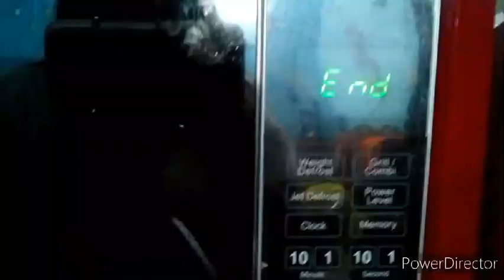Microwave chips recipe||ওভেনে চিপস রেসিপি ||Just 2 minutes||Top tasty recipe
# chips_recipe_Just_2_minut_oven_chips_recipe#Microwave_chips_recipe_crispy_chips_recipe#kabitakitchen_hd
আশা করি আপনাদের অনেক ভালো লাগবে  সবাই আমার channel পাশে থাকবেন।